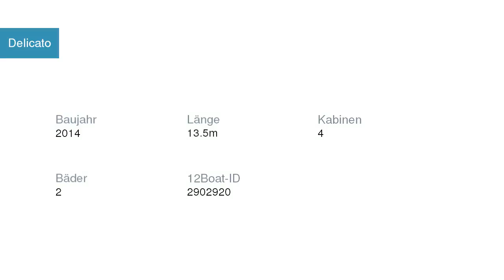Delicato Segelyacht Dufour | Segelyachtcharter in Marina Frapa, Rogoznica Kroatien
Delicato Segelyacht Dufour in Marina Frapa, Rogoznica Kroatien

Spezifikationen
Modell: Dufour 450 GL
Baujahr: 2014
Länge: 13.5
Kabinen: 4
Bäder: 2

Yachtcharter in Kroatien Marina Frapa, Rogoznica